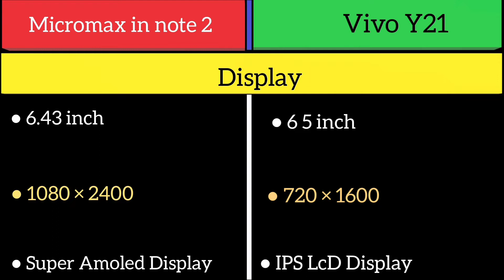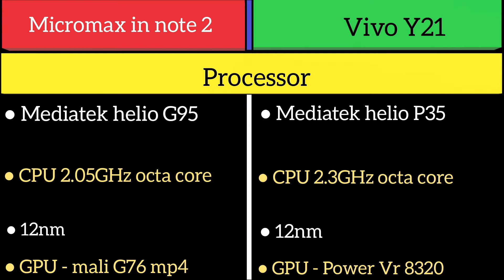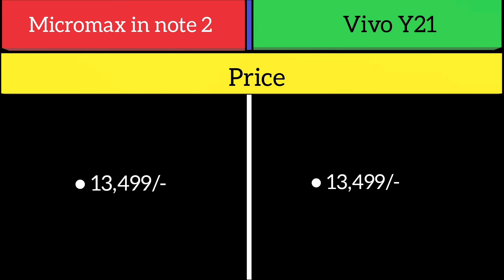Micromax in note 2 Vs Vivo Y21